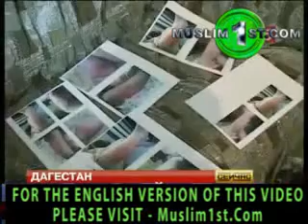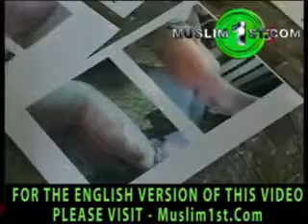Qur'anic verses appear on 9 month old baby's body Miracle baby from Dagestan 2010 LATEST NEWS UPDATE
VISIT OUR DAWAH WEBSITES

Qur'anic verses appear on 9 month old baby's body - Miracle of ALLAH-Qur'anic verses appear on 9 month old baby's body - Miracle of ALLAH,Quran Inscriptions Appear on Little Boy's Body,Ayats from Quran on child's body !,Quranic verses appeared on the body of a boy in Russia 2,Signs of Allah? The Quran verses on the body of a baby,Quranic Verses on Russian Muslim Child's Skin: Miracle or Skin Disease?,Child Verse Koran Coran Milagro Enfant Russe,Miracle, child abuse, or something else? Qur'anic verses appear on Dagestani baby's body,Qur'anic verses appear on Dagestani baby's body,Video results for quranic verses on a child body,Qur?anic verses appear on Dagestani baby?s body Arabic script have been appe,Qur'anic Verses Appear On Baby's Body ,Qur'anic verses on body of russian baby,Qur'anic verses appear on Dagestani baby's body